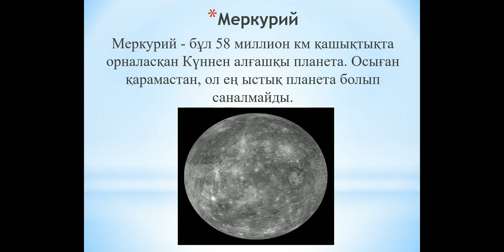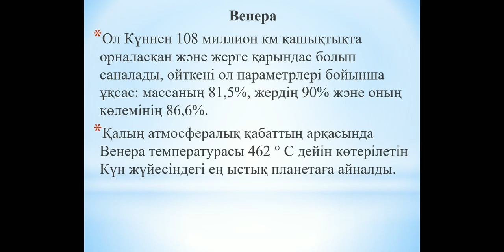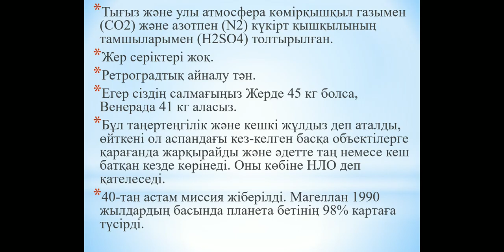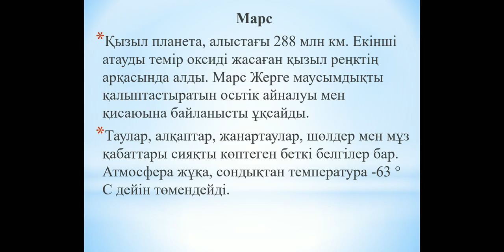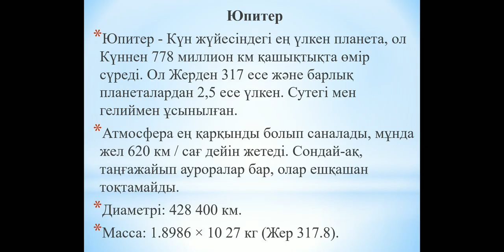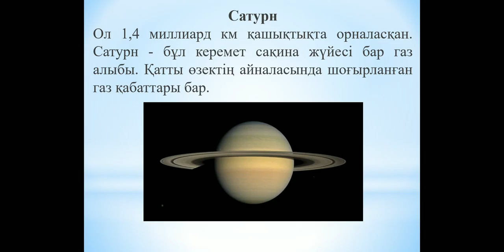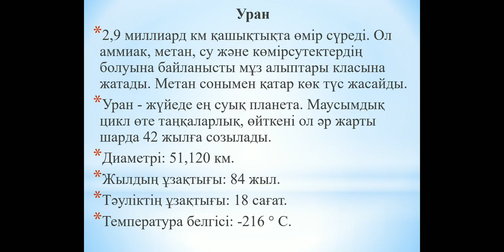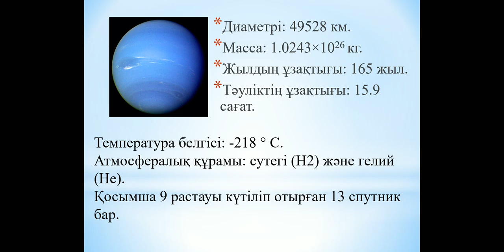Астрономи практика 7дарис